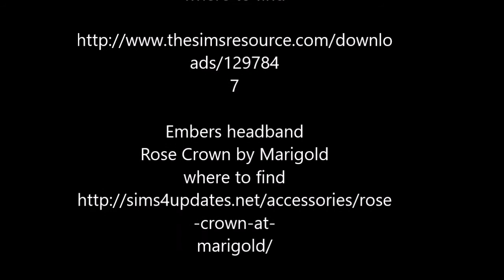Mc2 | Ember Evergreen and Devon D'marco | Sims 4 CAS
I really love the Mc2 dolls and these are some of the newer dolls be sure to check out my other Mc2 dolls Sims 4 CAS!!!. Thanks for Watching!!. Remember to like and Subscribe!!!

Crazee42382
Gaston, S.C. 29053